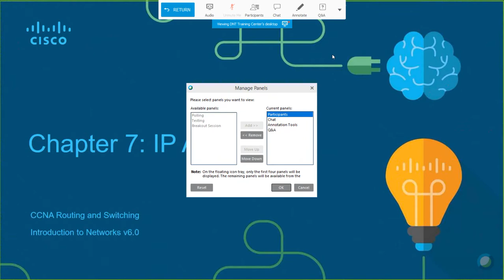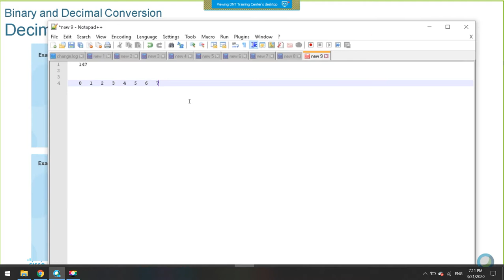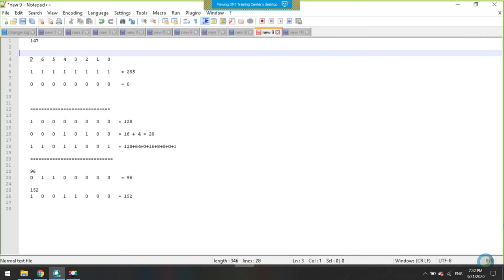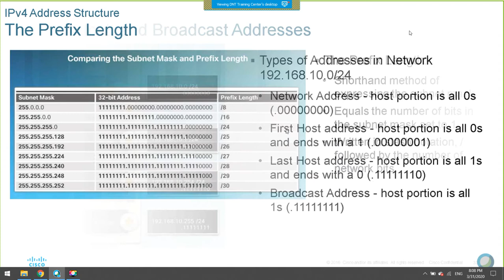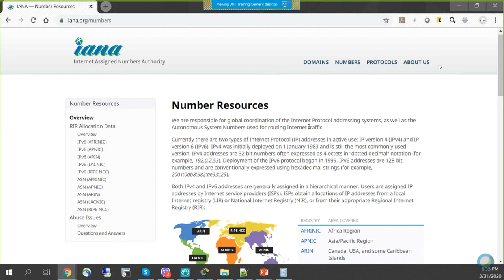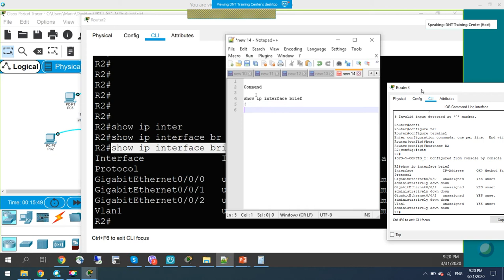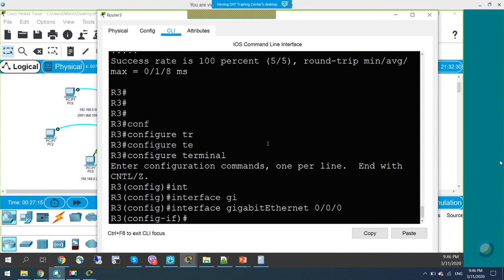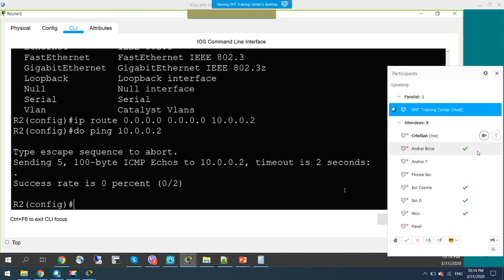Cisco - CCNA Course - IP Addressing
Numărul de gazde posibile este o adresă de clasă A sunt mult mai mari decât numărul de gazde posibile într-o adresă de clasă C. Din fericire, cu utilizarea măștilor de subrețea cu lungime variabilă (VLSM), limitele clasice pot fi eliminate pentru a utiliza mai bine spațiul de adrese. Pentru a direcționa corect pachetele IP utilizând VLSM, trebuie utilizat un protocol de rutare fără clase precum OSPF, EIGRP sau RIP versiunea 2. Protocoalele de rutare precum RIP versiunea 1 sau IGRP nu recunosc VLSM deoarece sunt protocoale de rutare clasice.